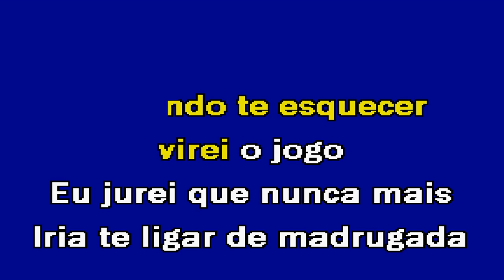ESSA HISTÓRIA EU CONHEÇO Trio Clave Karaoke